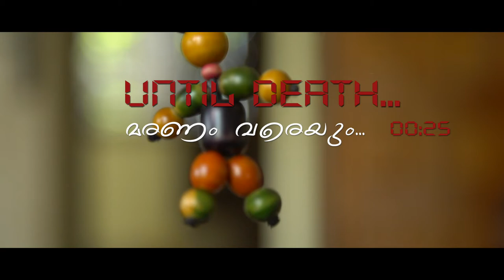UNTIL DEATH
Presenting Kapila Kochi's first short film teaser, UNTIL DEATH, Directed by Sujit Kapila.